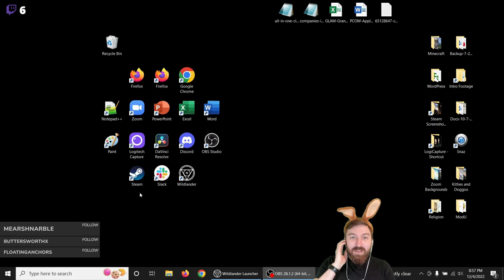Permadeath Wildlander S3E2 - Harrada Bitterbreath - Cleaning House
Harrada Bitterbreath is a wood elf assassin cannibal on a mission to master the art of killing her targets through poison reverse pickpocketing. She will be working with the Thieves Guild and Dark Brotherhood to lie, steal, and cheat her way to riches and wealth in the land of Skyrim.

In this episode, Harrada continues to terrorize the people of Windhelm by stealing everything that she can get her hands on. She gets into fistfights with the locals, steals some drugs, shakes down a stingy capitalist and murders a shopkeeper for his merchandise, steals a horse - and that's all in the same day!

0:00 - Introduction
5:22 - Punch the Racist
7:20 - Outlaw Refuge
11:20 - Exploring the Sewers
16:48 - Shop Robbery
25:27 - Venom Harvesting
27:27 - Hall of the Dead
29:38 - Alchemy Robbery
35:38 - Horse Robbery
38:50 - Fight with Roggi
41:58 - Flying Horses